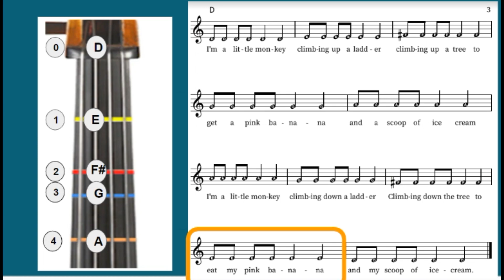D String Violin Warm Up Monkey Ladder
Practice adding one finger at a time. Focus on using your fingertip by bending your knuckle, Set your finger exactly on the tape.